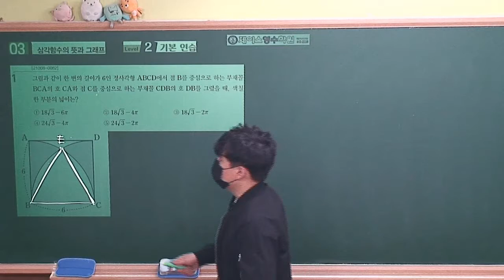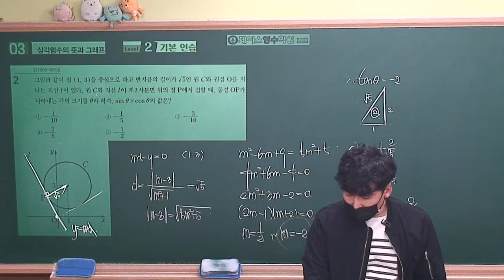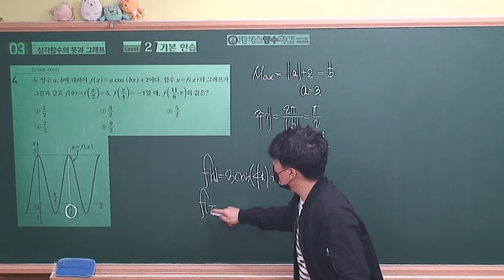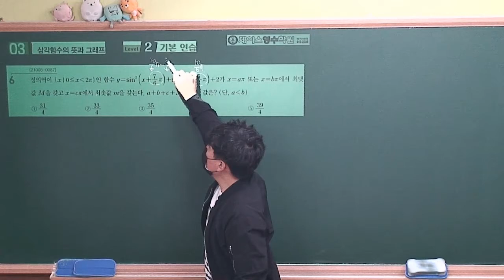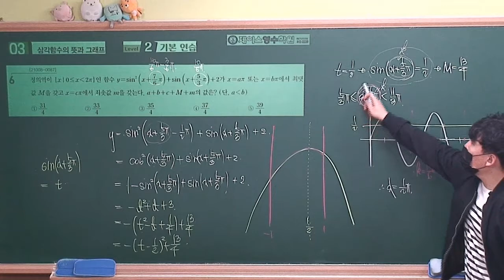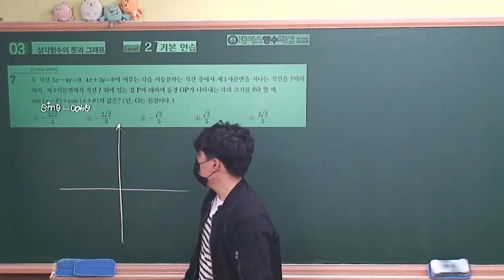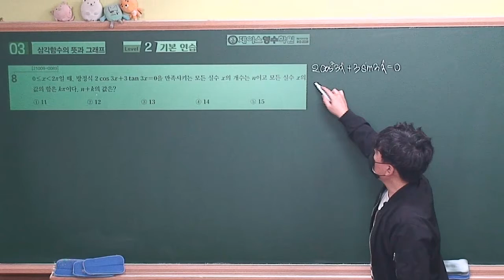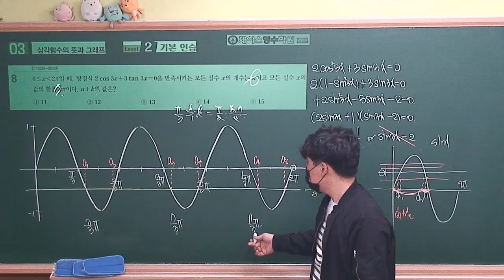[2021수능특강 수학1] 03.삼각함수의 뜻과 그래프 Level2